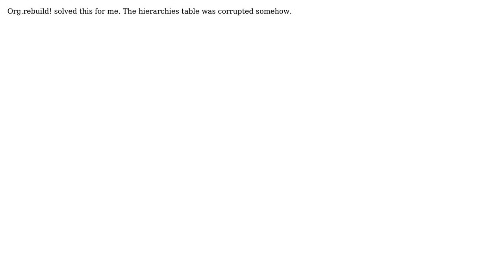Closure Tree gem: NoMethodError: undefined method `[]=' for nil:NilClass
With thanks & praise to God, and with thanks to the many people who have made this project possible! You are responsible for your own actions.